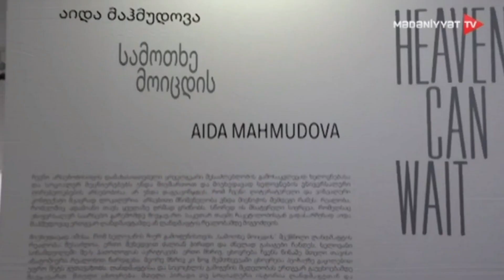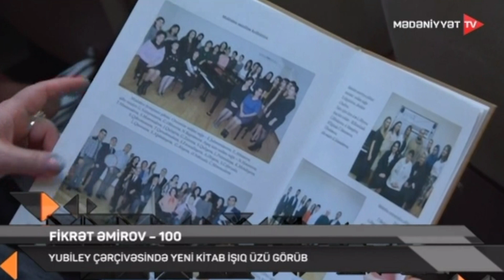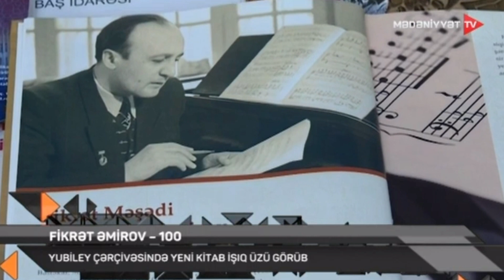Mədəniyyət xəbərləri - 18.11.2022 (20:00)